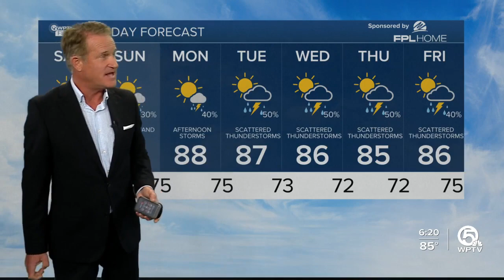First Alert Weather Forecast for Evening of Friday, May 19, 2023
Overnight temperatures will remain warm in the mid-70s with a few showers offshore or near the coast by Saturday morning.